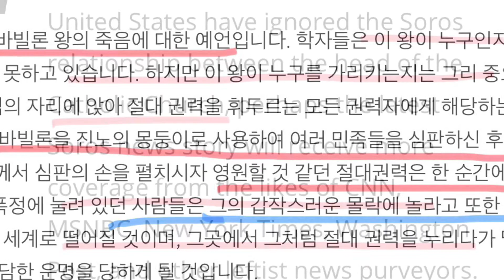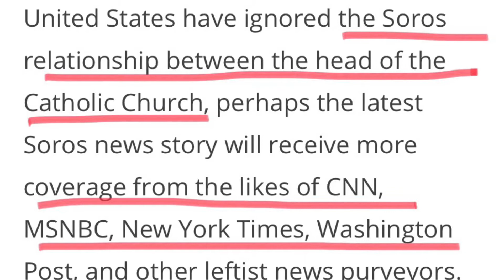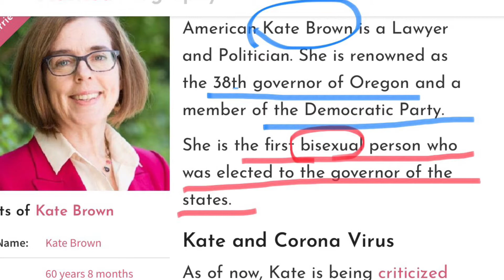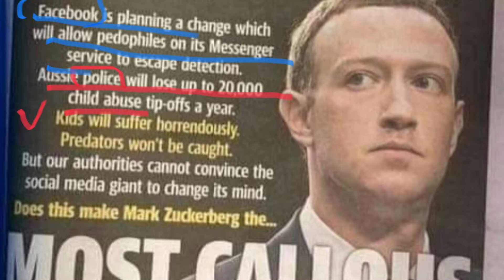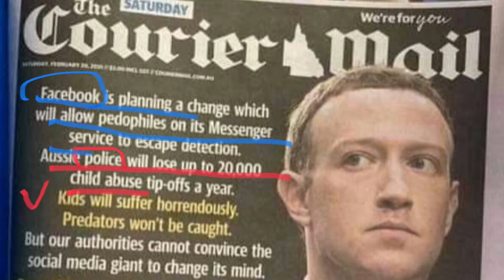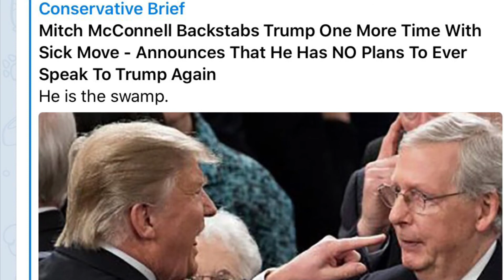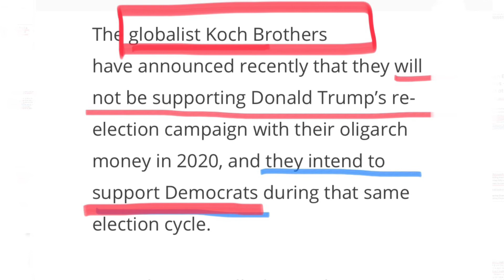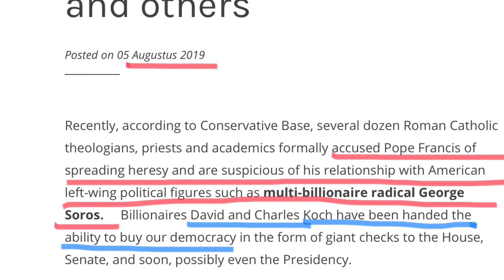이사야 14장에 나온대로 한 트럼프 21.02.26